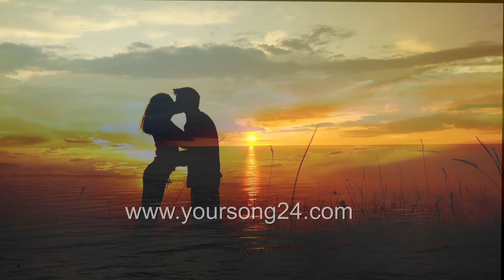Here is my melody, Mary